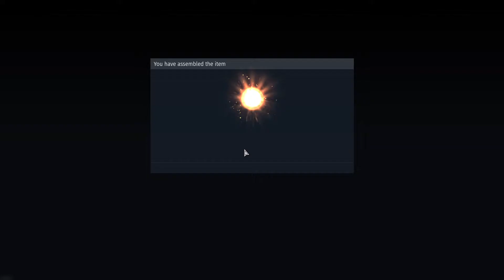War Thunder Battle 3 panther